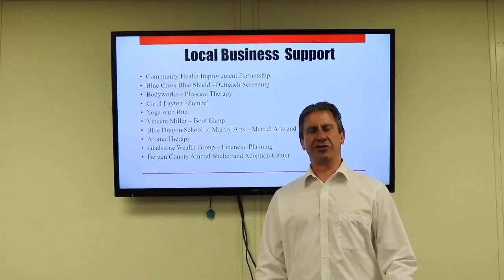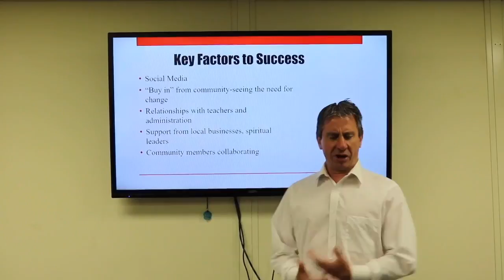Bergenfield Mayors Wellness Campaign Video